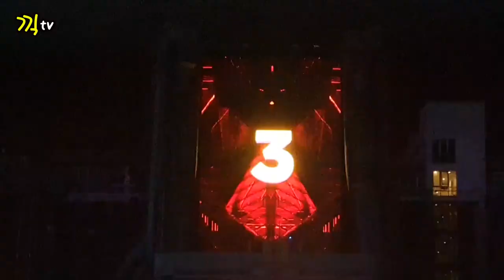Vvip 입장권 1800만원 카운트다운 2019 네온페스티벌 방콕~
Show DC NEON festival 2019를 다녀왔어요~
vvip 좌석은 샴페인 4병에 양주 한병이 1400만원이네요 입장권 2틀포함~
2019마지막날이라 사람이 많았어요~
다들 2020년 대박나시고 건강하세요~

GIGtv지민이의 O2 massage & nail 샵도 많이 이용해주세요~
02 msaage & nail dnlclwleh